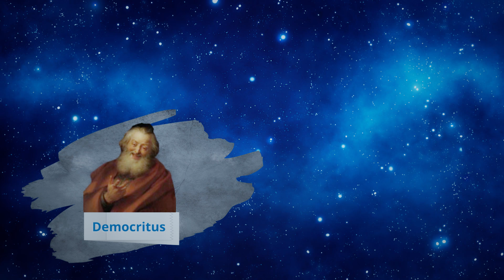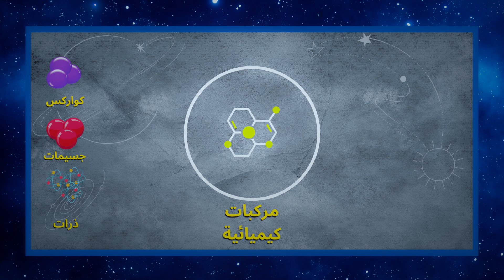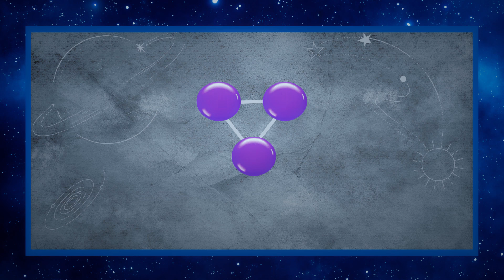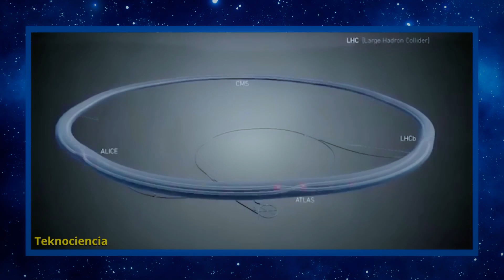كيف تصنع كون من الصفر؟ | Standard Model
النموذج القياسي رح يكون الموضوع المقدم لنظرية الأوتار اللي رح نحكي عنها في الحلقة الجاية أما الحلقة هاي ف مبنية عالكتاب اللي خلانا نفهم ألغاز كونية كتير

فريق العمل

إعداد المحتوى والتقديم: سلام قطناني

كتابة المحتوى: عماد ناصر